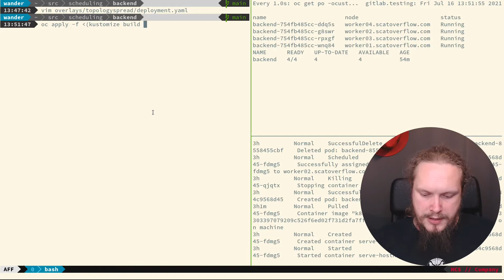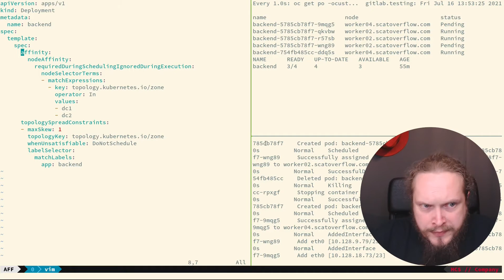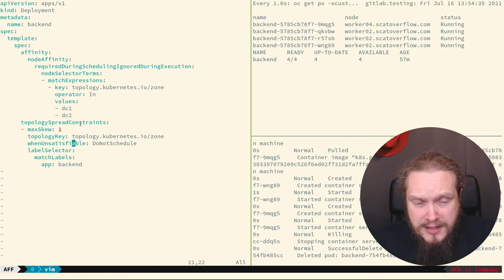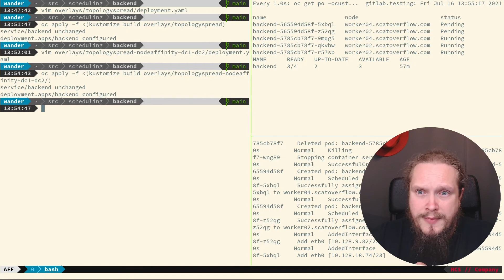OpenShift en Kubernetes Pod Placements III: TopologySpread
In deze serie kijkt Wander naar de verschillende technieken om te bepalen op welke Kubernetes nodes je pods komen te draaien. In deze derde en laatste aflevering kijken wij naar hoe workloads evenredig over verschillende nodes/zones/regio's verdeeld kunnen worden met behulp van TopologySpread. In de vorige afleveringen hebben we gekeken naar NodeSelectors en Affinities.

Links:
- Voorbeeld Deployments: